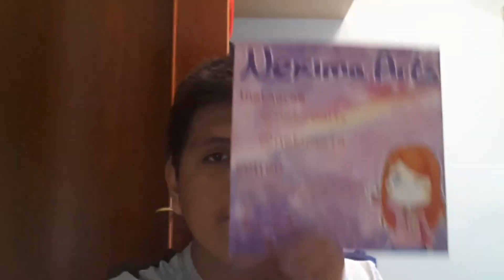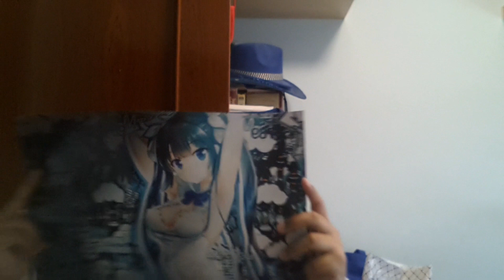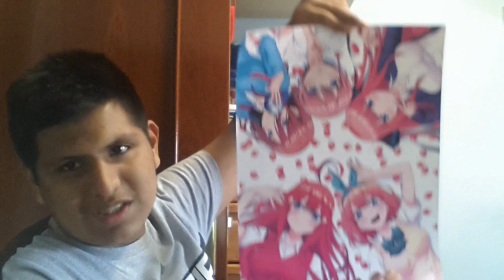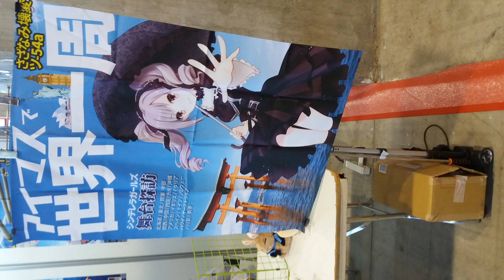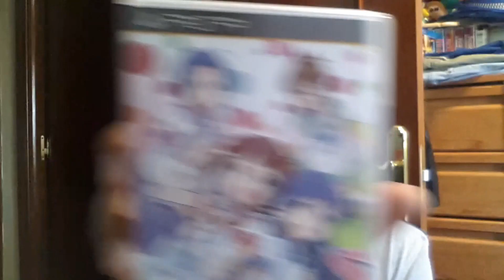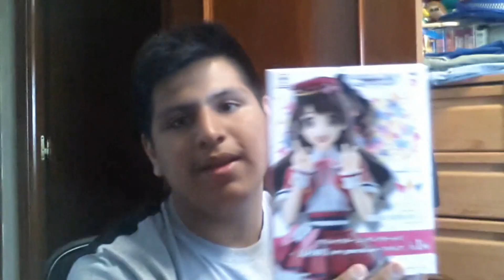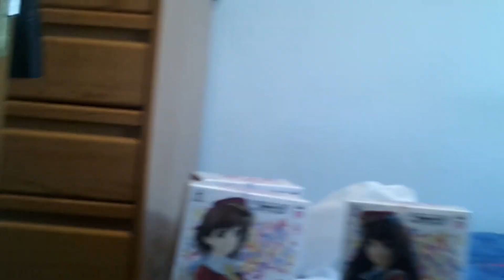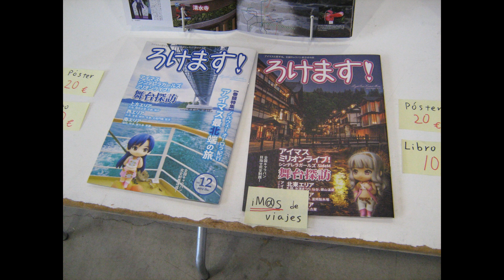Mi experiencia y compras en la Madrid Otaku Junio 2019